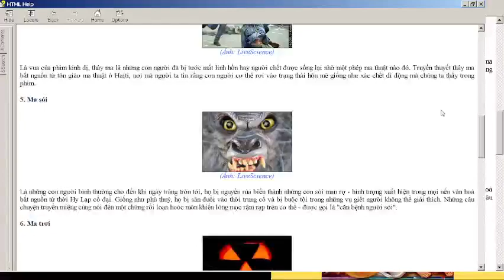10 nhân vật ma quái đáng sợ nhất